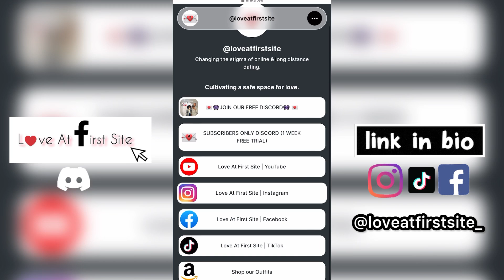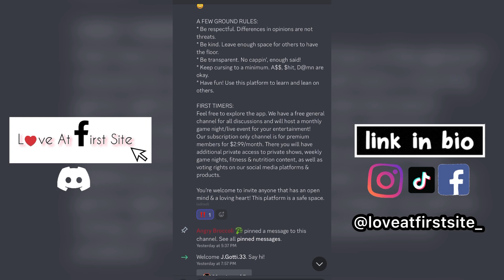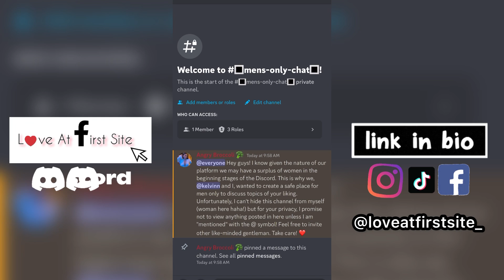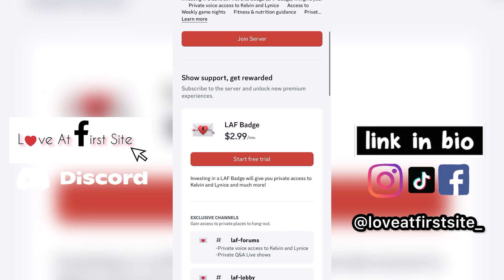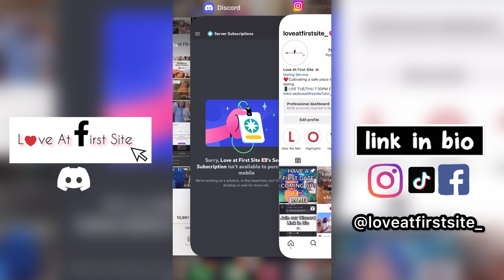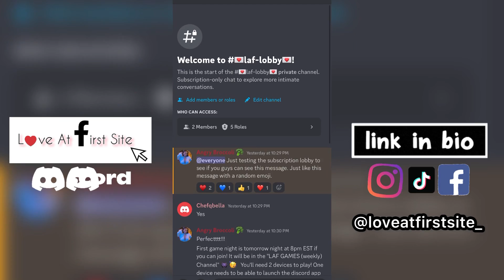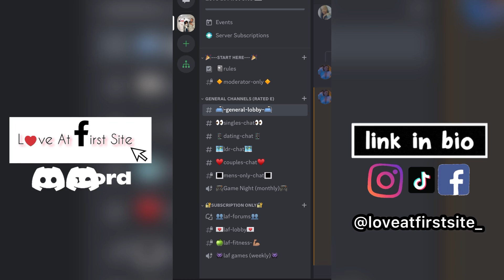DISCORD TUTORIAL 👾 | Loveatfirstsite 💌📱 (How to Join + 🔐SUBS ONLY INFO 🔐)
Welcome to Love at First Site! 💌

We are a long distance couple who met on a dating app 9 months ago and started a platform to cultivate a safe space to discuss love & relationship!

We created this Discord to grow our community!